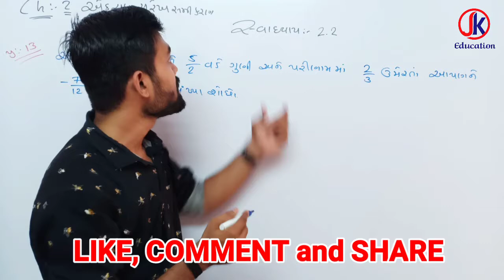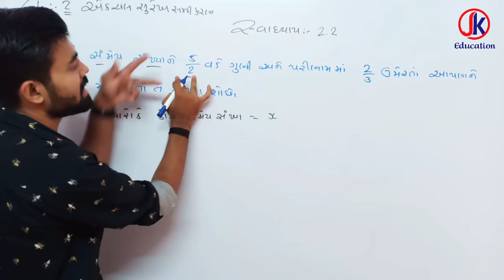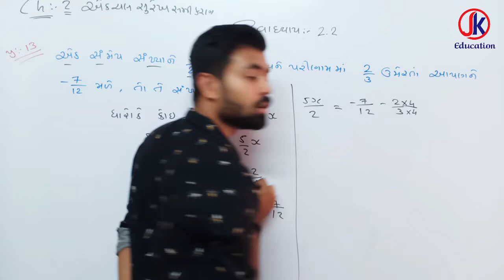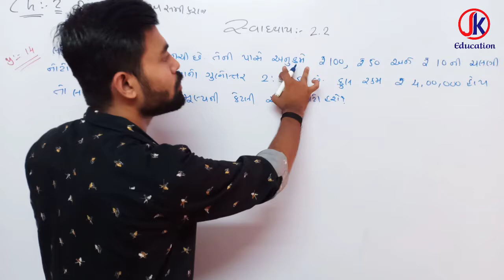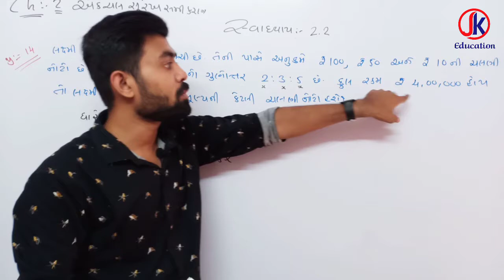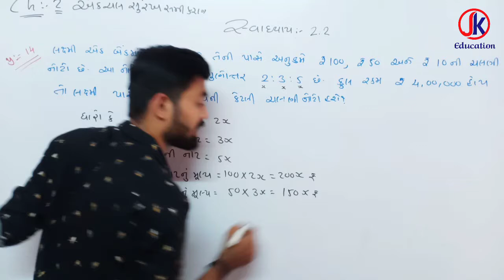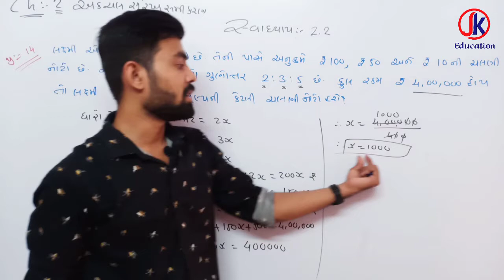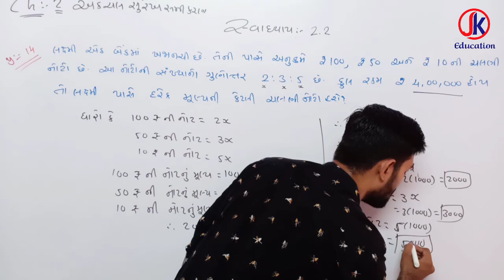Std 8 Maths Ch 2 Linear Equations in one variable Ex- 2.2 Que- 13 & 14 Part- 9 By-JK Education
જેકે એજ્યુકેશન
jk education
Jk education

Ekchal surekh samikaran
By